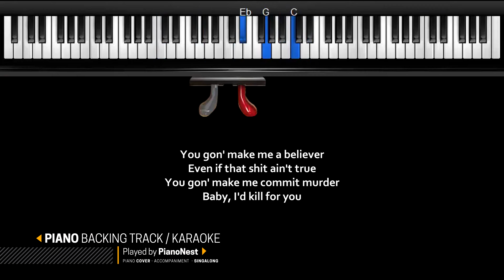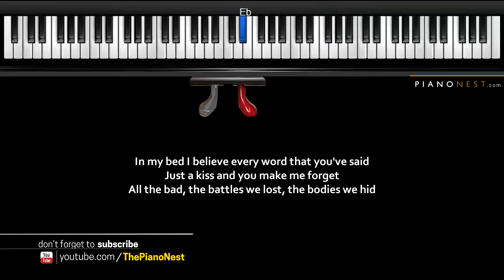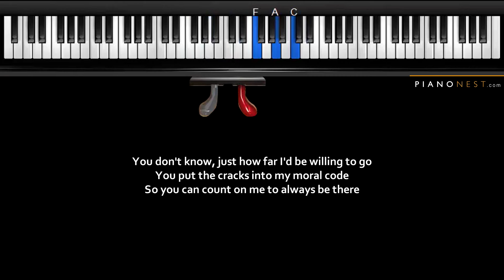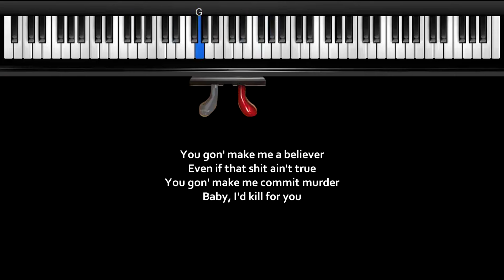Skylar Grey - Kill For You ft. Eminem (NO RAP) - HIGHER Key (Piano Karaoke / Sing Along)